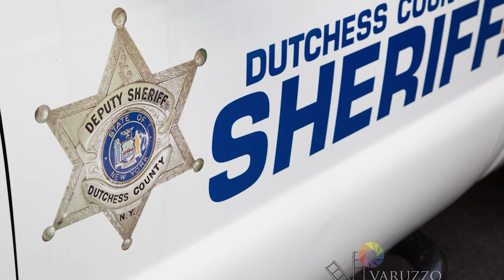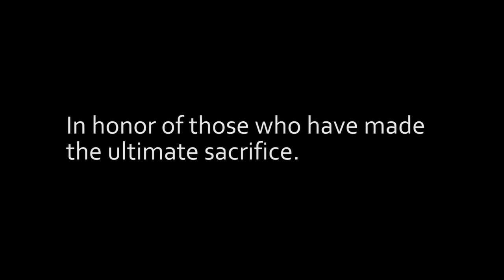Hudson Valley Guns and Hoses Promo - Baseball, Softball, Hockey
Like a scout sitting in the stands watching a high school ball player that has the potential to be a big leaguer, signing him and taking him to the big show, three local public safety members saw a big league opportunity for our community.  Although it wasn’t the major leagues they had in mind, or even a player. It was charity through the camaraderie of public safety.

Jeffrey Moseman of the City of Poughkeepsie Fire Department, Edward Fenichel of the City of Poughkeepsie Police Department along with Tom Hubmaster of the Hudson Valley Renegades and Bill Gilbert of BG Entertainment had a simple idea around this time last year, a baseball game on 9/11 with local police officers and firefighters playing to raise money for charity. Stephen Reverri of the Dutchess County Sheriff’s Office became part of the committee and together they were able to make the game, dubbed “Guns vs. Hoses”, a reality. The went on without a hitch; bringing more than 1,500 people together in support of public safety.

New York Giant Hakeem Nicks, New York Ranger Ron Greschner, New York Met and Yankee Dwight Gooden and New York Yankee Shane Spencer were all there thanks to BG Entertainment to show their support and provide the crowd autographs and memorable photos! The money raised went to the Paul Tegtmeier Memorial Fund and the National Law Enforcement Officers Memorial Foundation.

Moseman, Fenichel and Reverri had witnessed firefighters and police officers working together at emergency calls for years. Now, in a different environment, the firefighters’ and police officers’ friendship on and off the field, during the practices and at the meetings, shined. The idea of Guns and Hoses being more than just a single baseball game hit them and the research about how to make this a charitable organization began.
HEROES WORKING TOGETHER

Reverri, who serves on the Board of Directors for several non-profit organizations including the Ryan McElroy Children’s Cancer Foundation and the New Horizons Foundation, had worked with the Community Foundation of Dutchess County in the past and was aware of their mission to work directly with people to create permanent charitable funds and make grants that strengthen our community so the quality of life in Dutchess County’s future will be even better than it is today.  He, Fenichel, and Moseman explored the opportunity of becoming part of the foundation and their parent agency, Community Foundations of the Hudson Valley by contacting Christine Kane, Vice-President of the Community Foundation of Dutchess County.  After several meetings, it was agreed that the Hudson Valley Guns and Hoses and the Community Foundation of Dutchess County would be a perfect fit.

On February 14, 2013 it became official. Reverri, who was named President of HVGnH by Moseman (Vice-President) and Fenichel (Treasurer), signed the contract and Hudson Valley Guns and Hoses officially joined the Community Foundation of Dutchess County, just like a highly recruited prospect would want to attend a top NCAA program or get a big league contract. The exception here is that the contract ensures that our public safety community, working hand in hand, will continue their charitable endeavors by implementing their mission: helping their brothers and sisters in need and assisting children in the community.

For more information on the Hudson Valley Guns and Hoses, visit their facebook page or email . For more information on the Community Foundations of the Hudson Valley